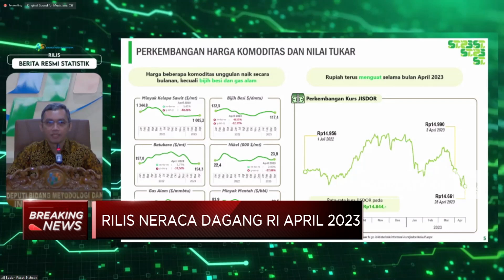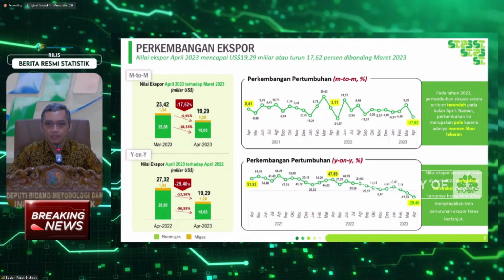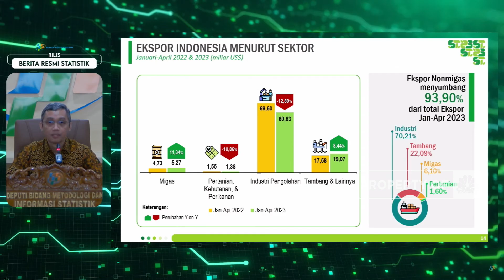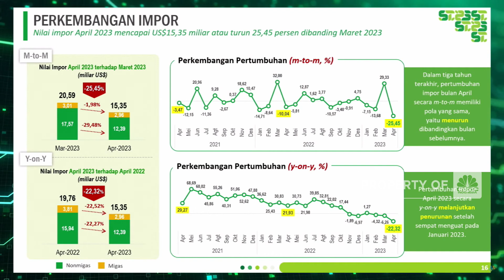BPS: Surplus Neraca Dagang April 2023 Tembus USD 3,94 Miliar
Badan Pusat Statistik (BPS) mencatat surplus Neraca Dagang Indonesia pada April 2023 sebesar USD 3,94 Miliar

Tercatat nilai ekspor Indonesia mencapai USD 19,29 miliar atau turun 17,62%, dibanding ekspor Maret 2023 dan secara tahunan ekspor juga turun 29,40%.

Sementara impor Indonesia tercatat sebesar USD 15,35 Miliar atau turun 25,45% (mtm) atau amblas 22,32% (yoy)

Selengkapnya saksikan Breaking News, CNBC Indonesia (Senin, 15/05/2023)